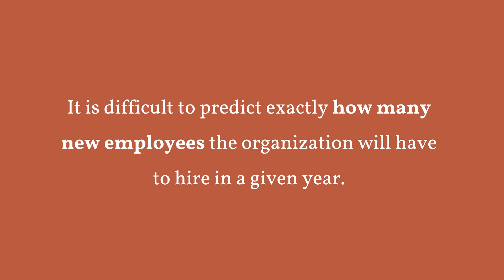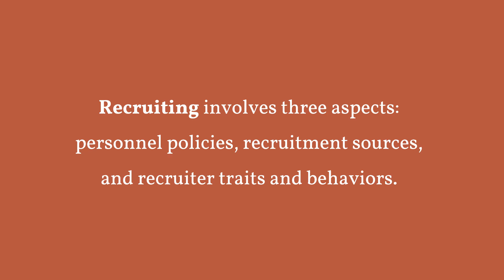Recruiting Human Resources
It is difficult to predict exactly how many new employees the organization will have to hire in a given year. In human resources, recruiting is the process of identifying and attracting potential employees that the organization can draw on if the need arises. It creates a buffer between planning and the actual selection of new employees. The goals of recruiting (encouraging qualified people to apply for jobs) and selection (deciding which candidates would be the best fit) are different enough that they are most effective when performed separately.

Because companies differ in their strategies, they may assign different degrees of importance to recruiting. Ultimately, an applicant’s decision to accept a job offer depend on the match between vacancy characteristics and applicant characteristics. Recruiting involves three aspects: personnel policies, recruitment sources, and recruiter traits and behaviors.